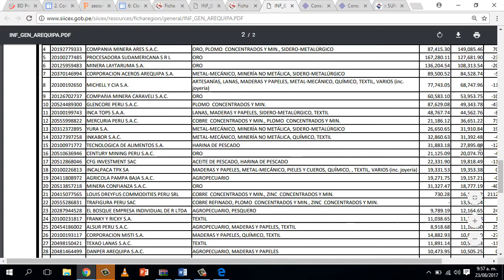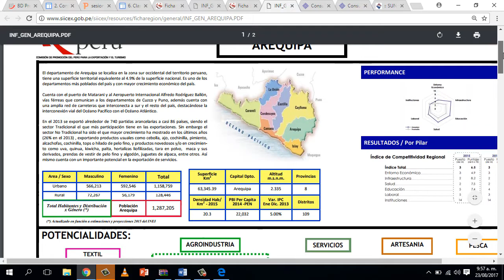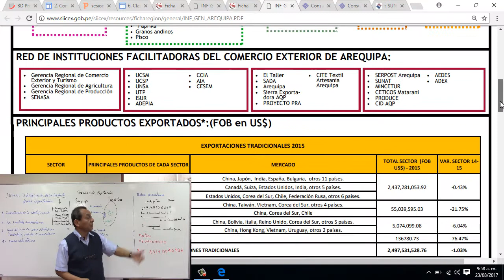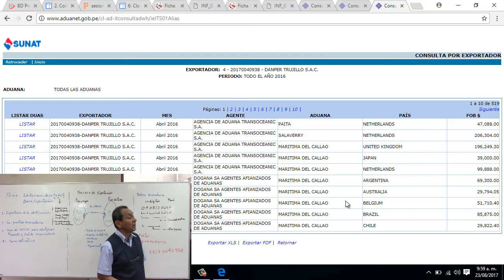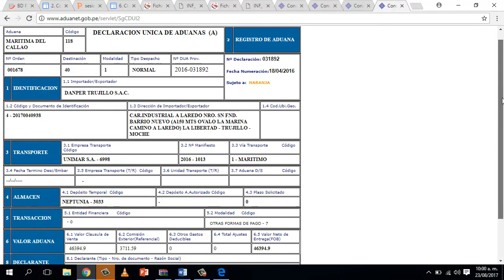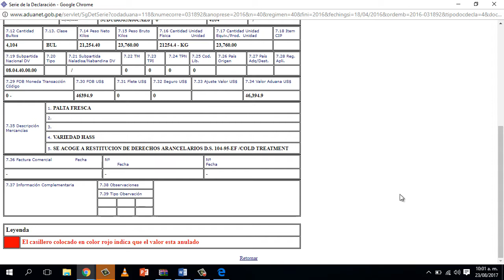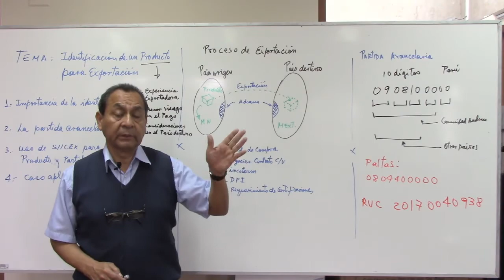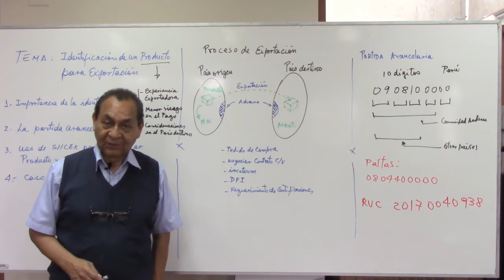Identificación de producto para exportación - parte 2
Análisis de producto de exportación de una región de Perú usar link de apoyo